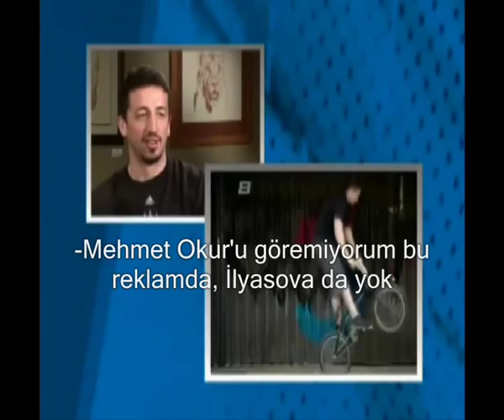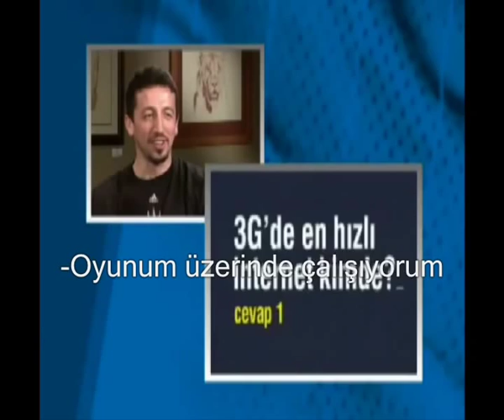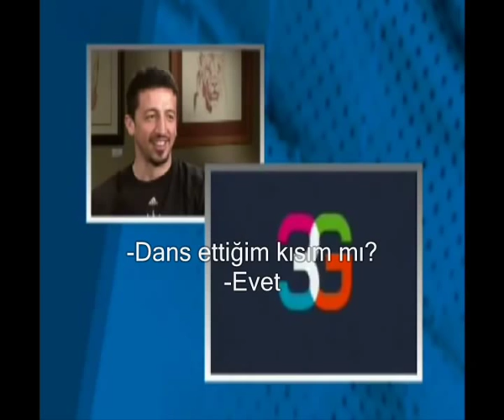Hedo Turkoglu on TV Show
Former Magic player Hedo Turkoglu is on "Magic Overtime with Dante&Galante" Show